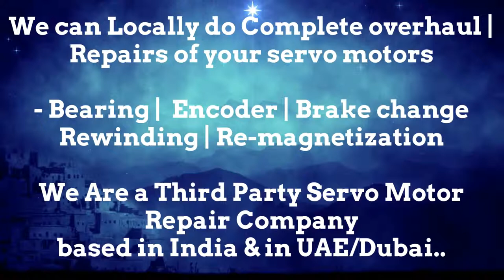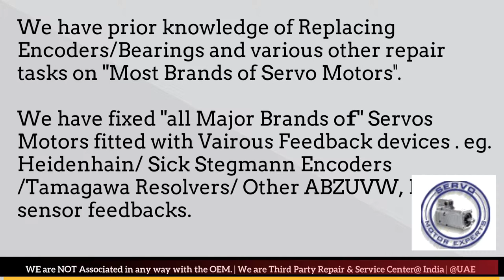Bosch Rexroth Servo Motor Repair Encoder Drive Encoder Stock Repair UAE Dubai Arab Oman Abu Dhabi